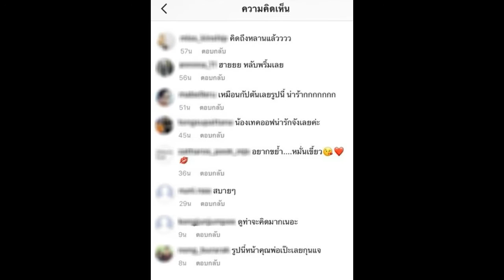กุญแจซอล เผยท่านอน เทคออฟ ชาวเน็ตแห่คอมเมนต์